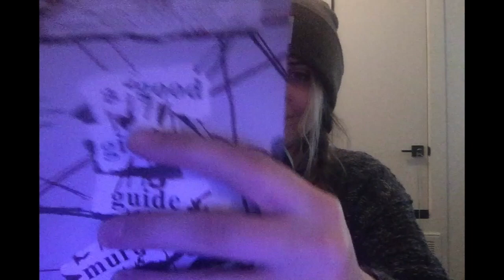A Good Girl's Guide to Murder (Audio Book) - Chapter Six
Not an official audio book, just for fun and accountability!

Check out the Fiddle and Pipe Podcast where we talk about the book and many others!

Book - A Good Girl's Guide to Murder - Holly Jackson